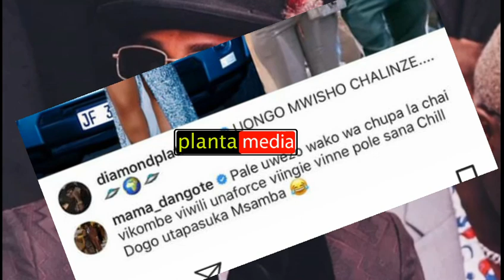"malaya tu unaiba waume za watu utachanika msamba"Hamisa na mamadangote wavuana nguo/Tanasha ahusika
baada ya marumbano mitandaoni ya kurushiana maneno kwa mama diamond/mama dangote na hamisa mobeto sasa wafikia pabaya kwa kupeana maneno machafu Tanasha ahusishwa